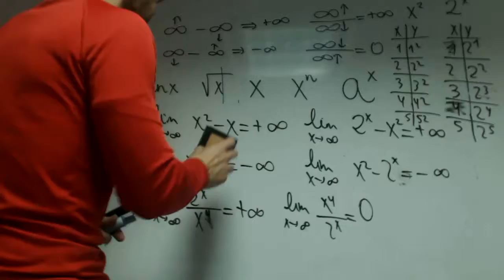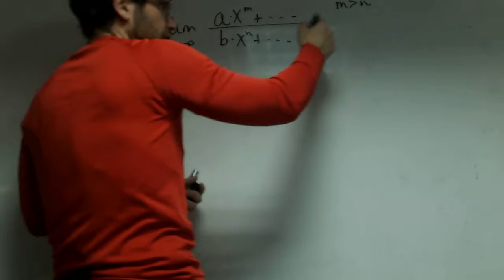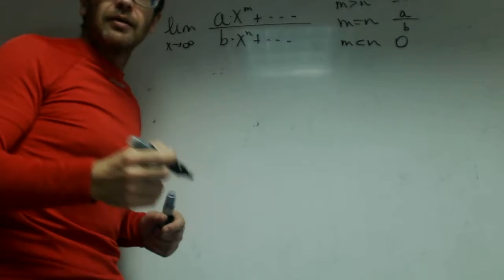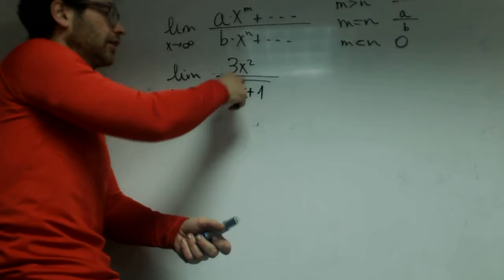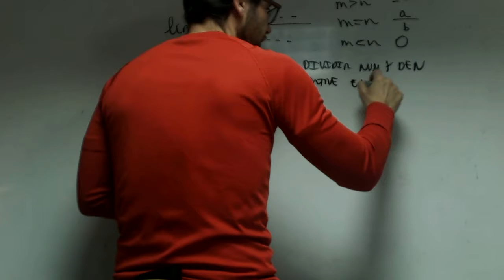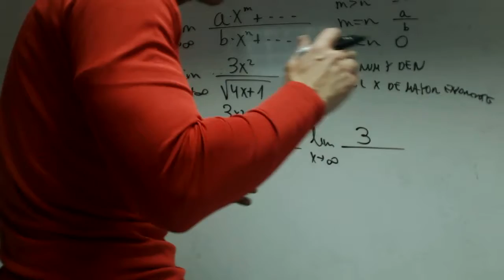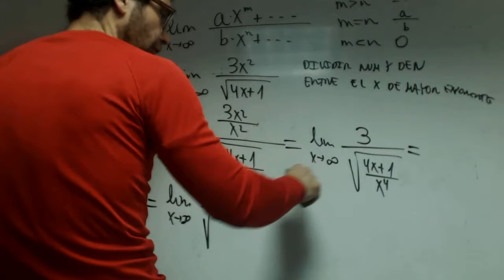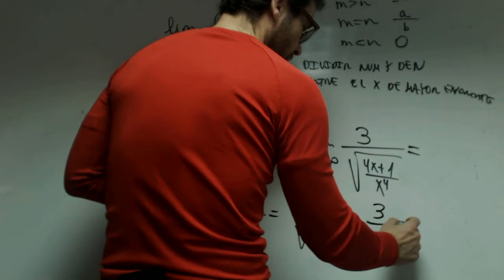Division de infinitos David Isa Grabiel Matematicas Academia Usero Estepona